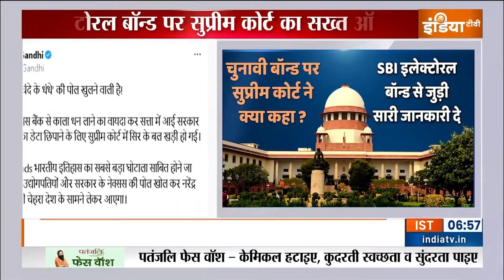Supreme Court Order On Electoral Bonds: चंदा किसे मिला...किसने दिया...सब सामने आएगा | SBI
Supreme Court Order On Electoral Bonds: इलेक्टोरल बॉन्ड को लेकर आज बड़ा दिन है. सुप्रीम कोर्ट के आदेश के बाद स्टेट बैंक ऑफ इंडिया को आज शाम तक इलेक्टोरल बॉन्ड से जुड़ी सारी जानकारी चुनाव आयोग को सौंपनी है, जिसके बाद चुनाव आयोग 15 मार्च तक ये सारी जानकारी अपनी वेबसाइट पर पब्लिश करेगा